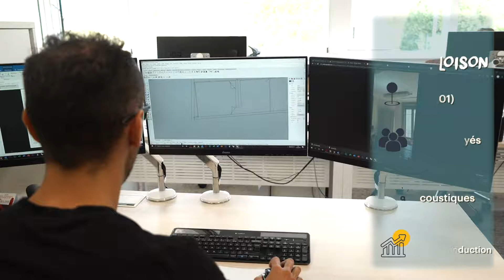[Ain] Office Concept et Espace Cloison redéfinit ses flux de fabrication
En réorganisant son atelier de fabrication et en modernisant son parc machine, Daniel Courbis, co-gérant d’Office Concept et d’Espace Cloison (Miribel – 01), peut dorénavant répondre à un accroissement de son activité tout en optimisant son process de production. Résultats : des délais plus courts et un taux de satisfaction client supérieur à 90%.